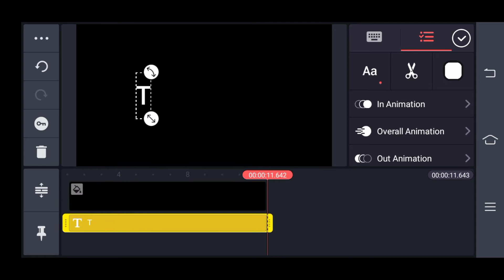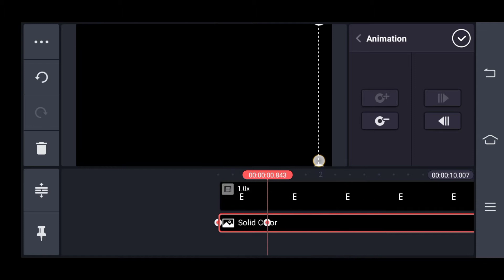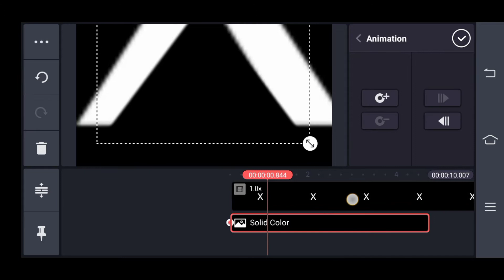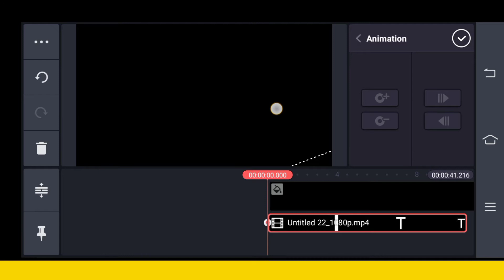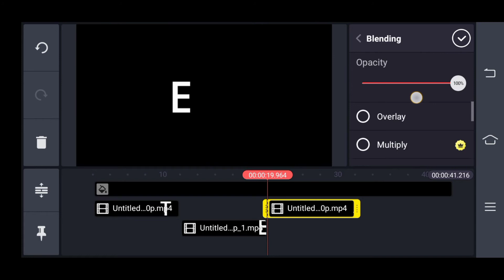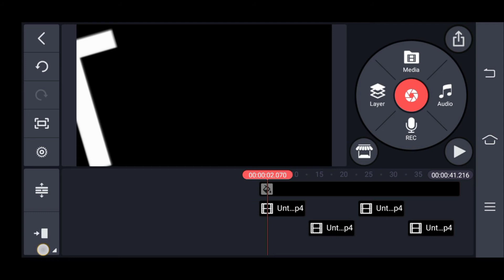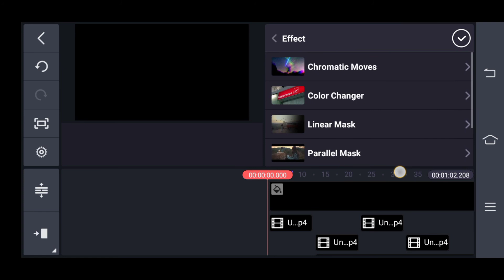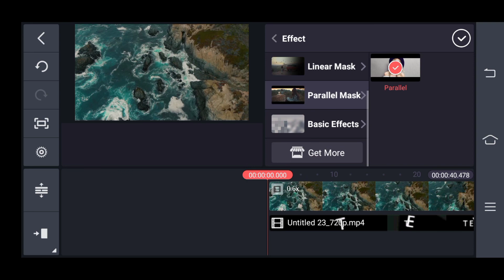Create this FLOATING Text Effect in Kinemaster 🔥👌!!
kinemaster floating text effect tutorial
kinemaster text animation tutorial